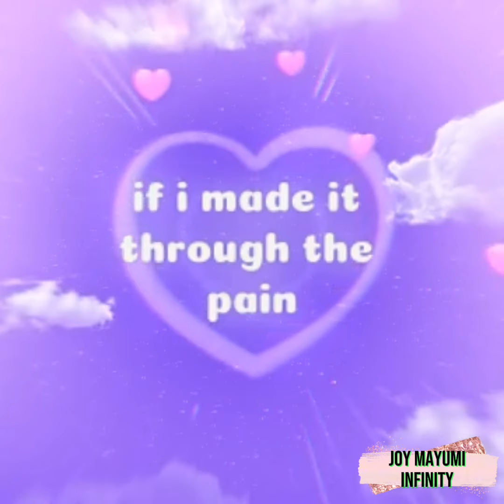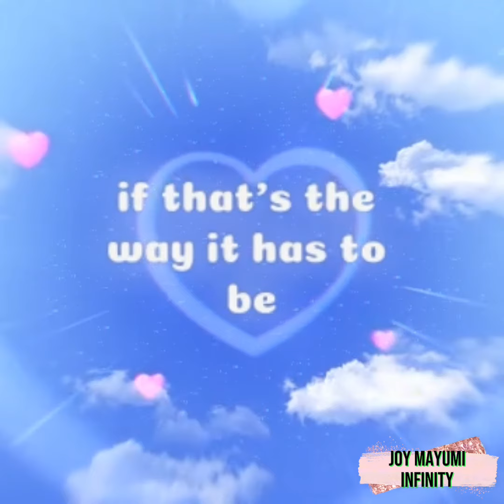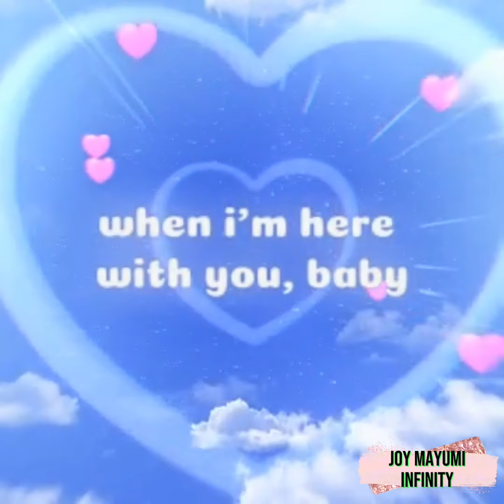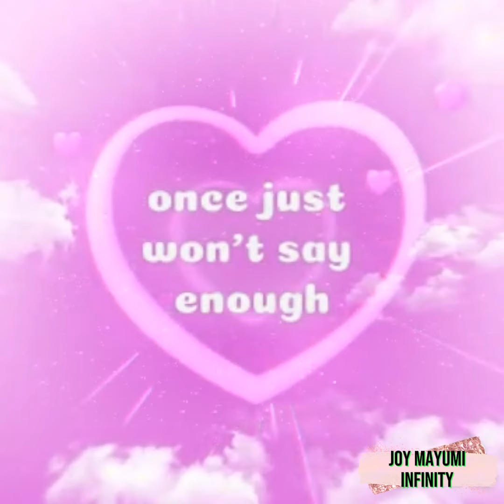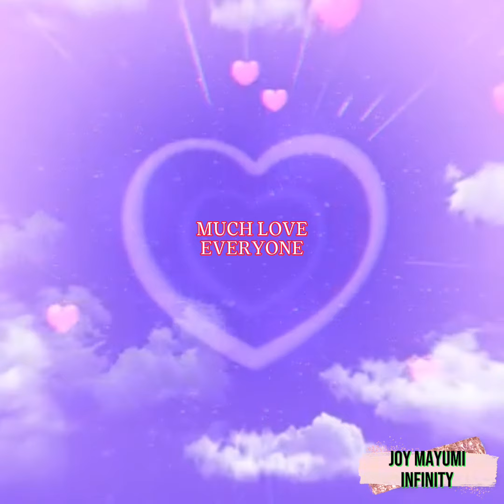SUDDENLY IT'S MAGIC (LYRICS) | COVERED BY:JOY_MAYUMI_INFINITY